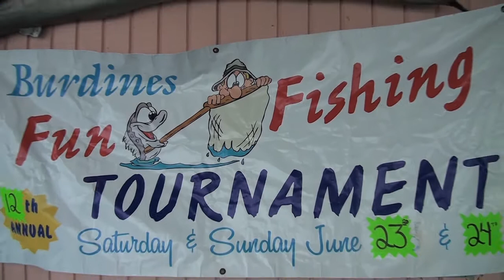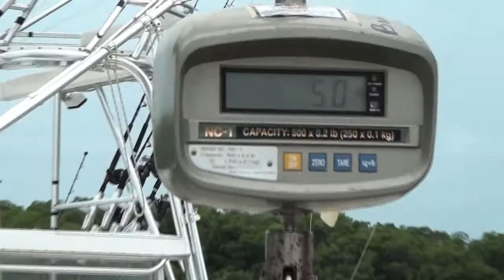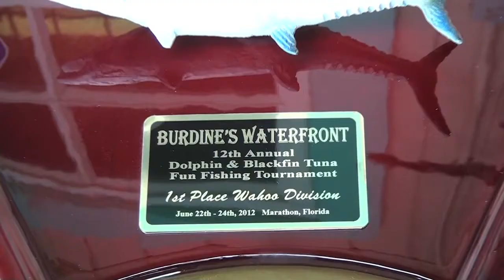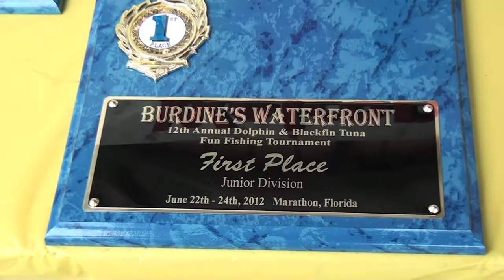Burdines Fun Fishing Tournament - a Conch Records Local Fishing Tournament Recognition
On June 23rd and 24th Burdine's Waterfront Restaurant in Marathon, Florida sponsored a Fun Fishing Tournament.